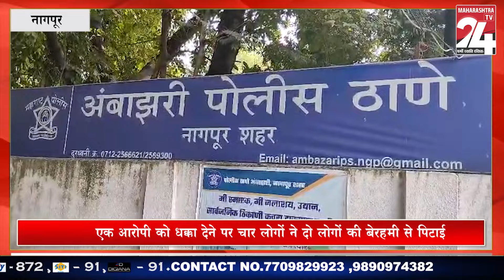पब में हंगामे की एक और घटना एक आरोपी को धक्का देने पर चार लोगों ने दो लोगों की बेरहमी से पिटाई